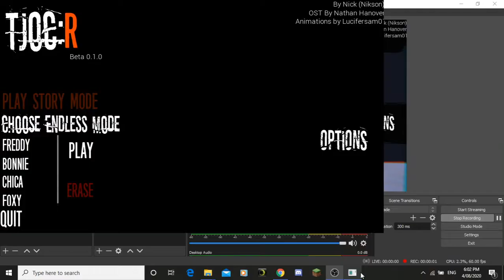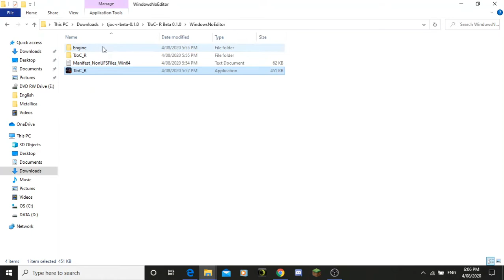Tjoc Reborn I Scary As Hell!!! I Tjoc #1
let me know if you want me to play tjoc story mode